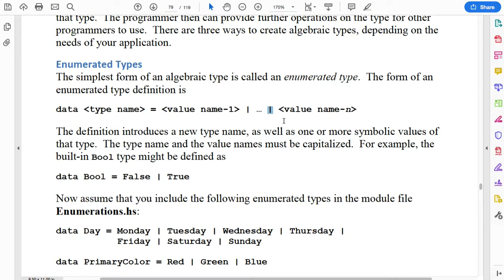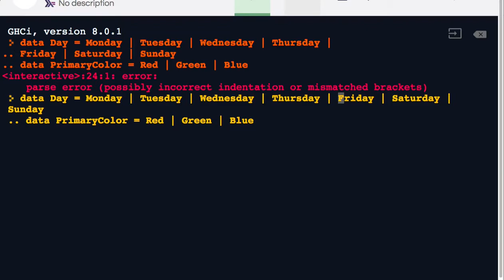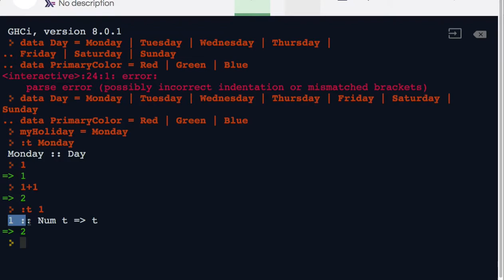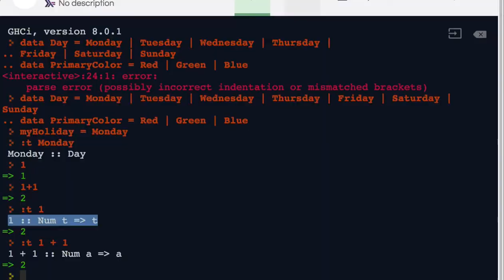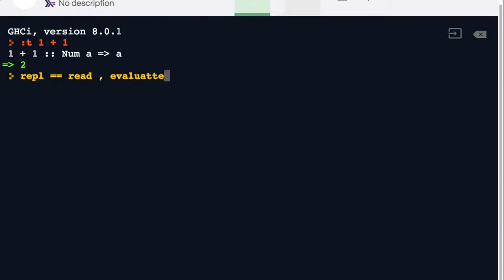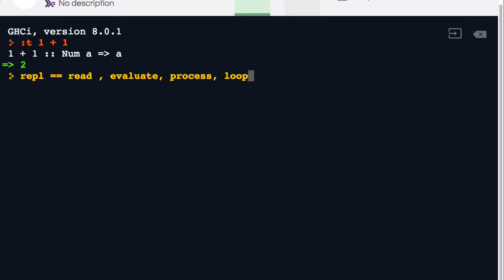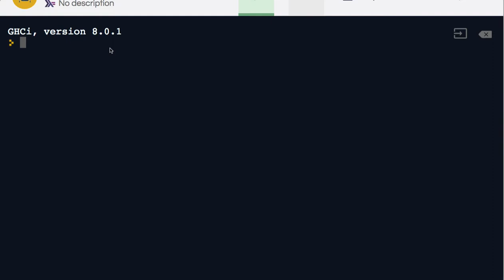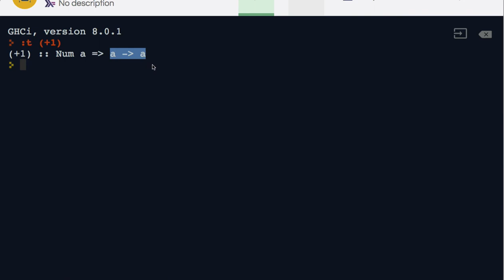42 - Algebraic Types